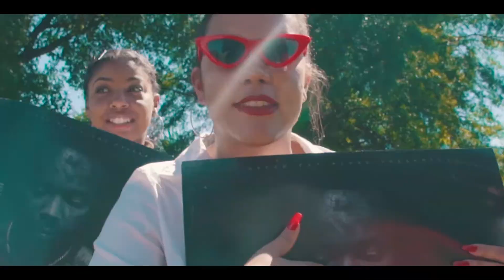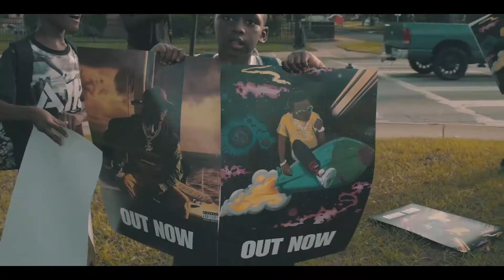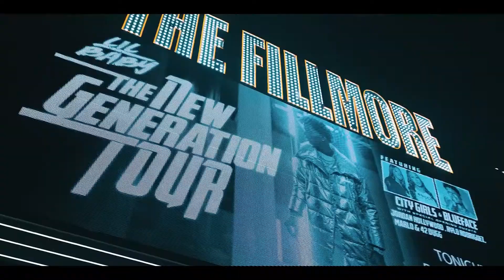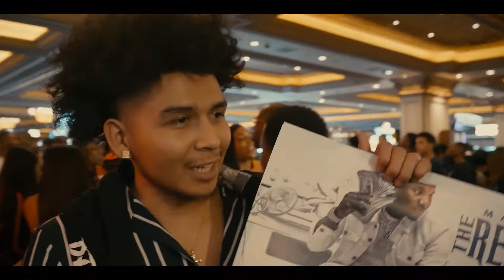Too Official Promotions Presents: Lil Baby & City Girls The New Generation Tour Recap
Quality Control Music's Too Official Promotions recap of The New Generation Tour With Lil Baby, City Girls, 42 Dugg, Blueface, Marlo, Lil Durk, Fabulous & Jordan Hollywood

Shot & Edited by Brandon Noel @DirectedbyNoel